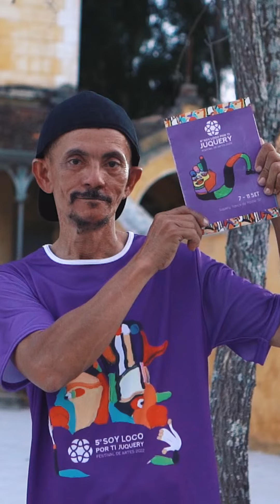5º Soy Loco Por Ti Juquery | DIA 1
O 5º Soy Loco Por Ti Juquery celebrou o retorno ao presencial, ocupando novamente a área central do Juquery com mais de 20 atividades artísticas, além do IV Seminário Cultura e Saúde, organizado pela Prefeitura de Franco da Rocha.

O festival trabalhou as artes circenses como um foco, a partir da perspectiva do riso como cura. E o artista de Franco da Rocha, Nailton, inspirou a identidade visual do festival, com seus desenhos de mãos e pés.

Passaram pelo festival e seminário, presencialmente, mais de 3000 pessoas.

O 5º Soy Loco Por Ti Juquery é uma idealização e produção da Trapézio Produções Culturais. Correalização do Museu de Arte Osório Cesar, do Complexo Hospitalar do Juquery e do Governo do Estado de São Paulo. Realização da Prefeitura de Franco da Rocha.